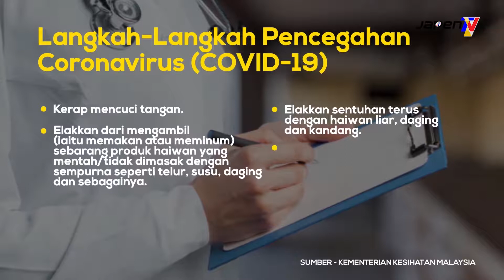COVID-19: Langkah-Langkah Pencegahan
Langkah-langkah pencegahan Coronavirus Disease 19 (COVID-19):

- Kerap mencuci tangan.
- Elakkan sentuhan terus dengan haiwan liar, daging dan kandang.
- Elakkan dari mengambil (memakan atau meminum) sebarang
  produk haiwan yang mentah/tidak dimasak dengan sempurna
  seperti telur, susu, daging dan sebagainya.
- Menutup mulut dan hidung ketika bersin dan batuk.
- Elak sentuhan dengan individu yang mempunyai gejala.

Sumber : Jabatan Penerangan Malaysia